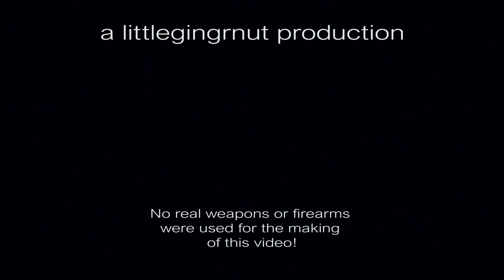Through The Valley - The Last of Us Cosplay (Fan Film)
This has been a long time in the making, and I'm very proud of  the end result. Please make sure to give it some love.